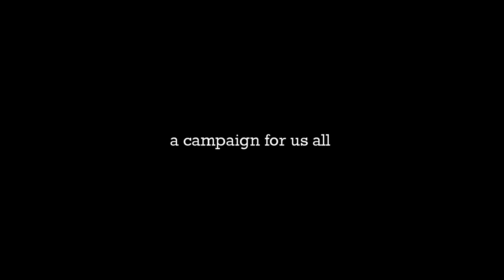Trevor for Congress: The campaign for us all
It's time for us to return to the values of Jerry Ford, who put politics aside to do what was best for our country. My parents' generation helped put the world on wheels and furniture in our living rooms. Now it is our time to stand up and fight for Michigan families to ensure they get a fair shake. This is a campaign for us all.